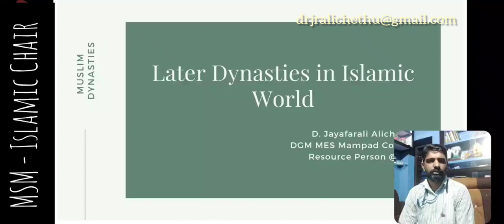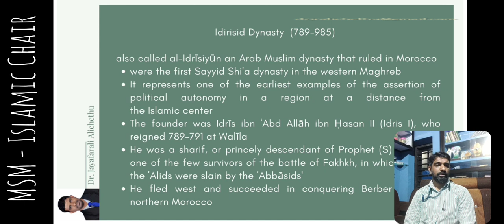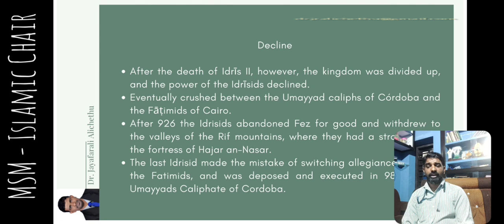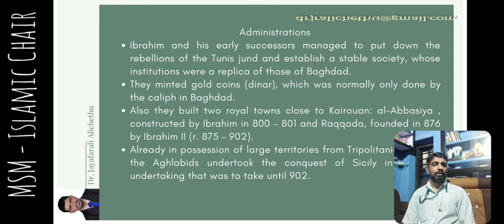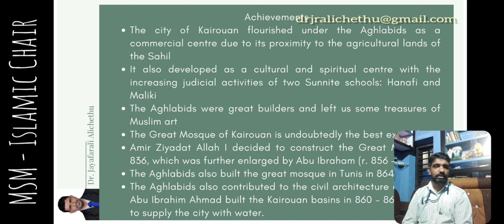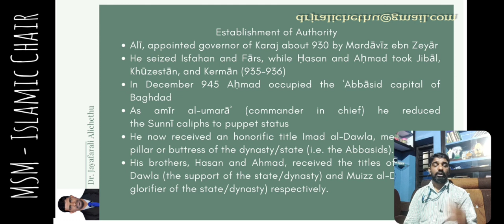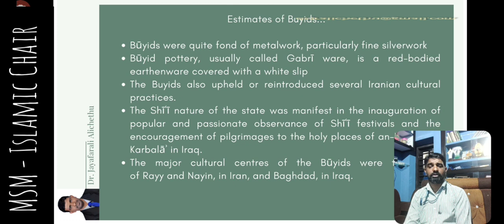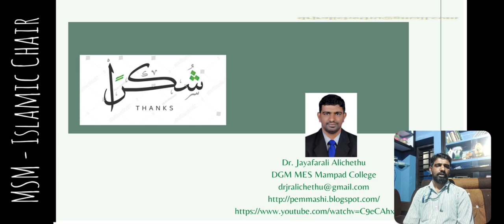Dr.jRAlichethu's MSM-Islamic Chair Lecture on Early Dynasties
History of Early Islamic Dynasties
Idrisids, Aghlabid, Buwaihid dynasties